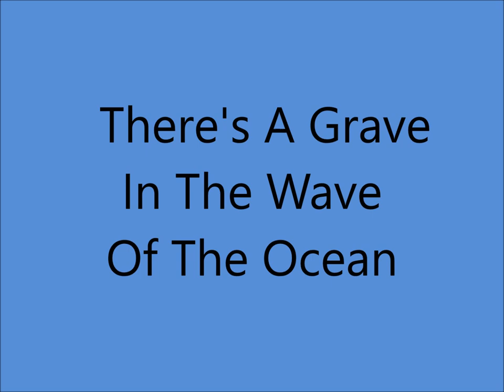Louvin Brothers - There's A Grave In The Wave Of The Ocean [1961].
[Written by Grandpa Jones]
1st. Recorded  1944 by Grandpa Jones

Issued on   LP "Weapon Of Prayer" [1962].

Recorded  26 July 1961 - [no. 10203] -
Bradley Film and Recording Studio,
               804 16th Ave. South, Nashville, TN -
Charlie Louvin [gt/vcl leader/vcl duet],
Ira Louvin [mandolin/vcl duet],
Odell Martin or Smiley Wilson [gt/leader], Ray Edenton [gt],
  Junior Huskey [bass], William Ackerman [drums],
prob. Marvin Hughes ]piano].

1942 - 1st. Performed as Radio Twins
1947 - 1st. Recording Session
1955 - Grand Ole Opry Debut
1956 - Best Sacred Group
1963 - Last Recording Session
1991 - Alabama Music Hall Of Fame